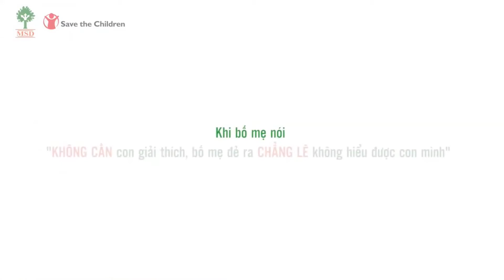Lan tỏa yêu thương: Chấm dứt trừng phạt thể xác và tinh thần trẻ em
Tại buổi đối thoại “Tiếng nói trẻ em và các bên liên quan trong thúc đẩy quyền trẻ em và chấm dứt các hình thức trừng phạt thể chất tinh thần trẻ em” do  MSD, Mạng lưới Quản trị Quyền trẻ em, Cục Trẻ em, Trung ương Đoàn Thanh niên Cộng sản Hồ Chí Minh tổ chức ngày 10/11, đại diện trẻ em đã tự tin lên tiếng về mong muốn chấm dứt các hình thức trừng phạt thể chất và tinh thần.